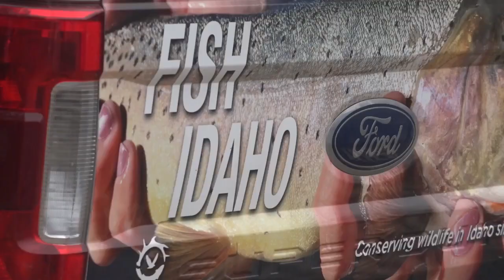Idaho Fish & Game gives anglers an early Christmas present by stocking steelhead in the Boise River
Idaho Fish and Game released 125 steelhead in five different locations in the Boise River, it's something they have done every year except one since 1997.